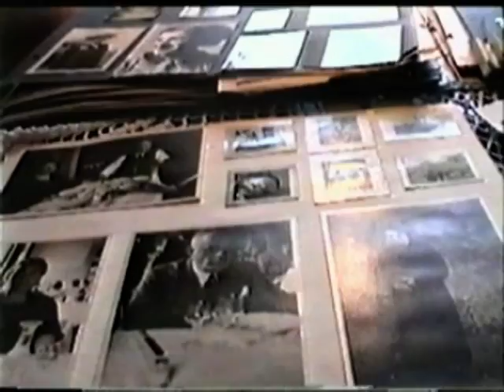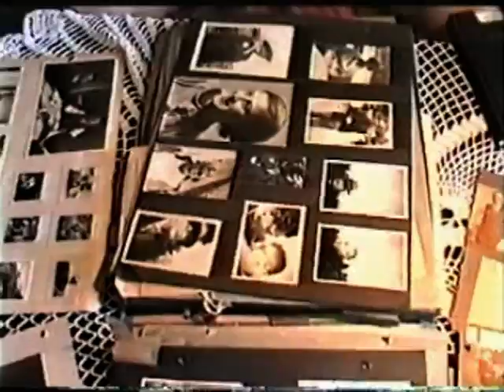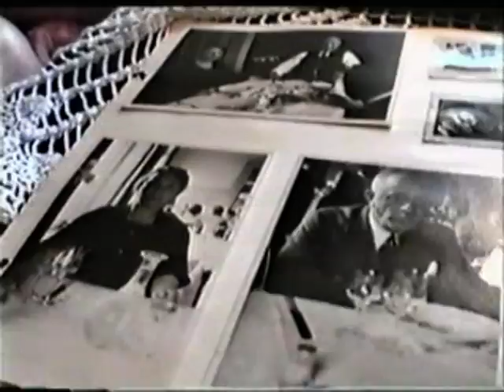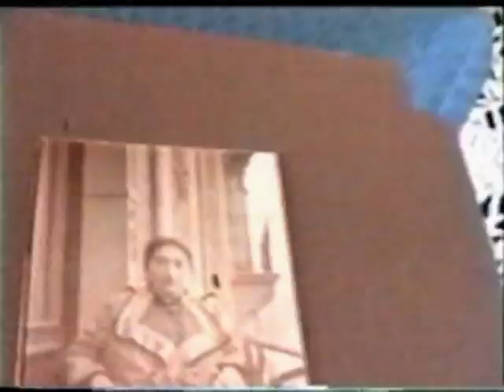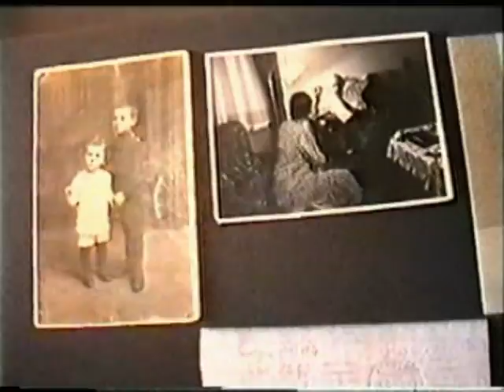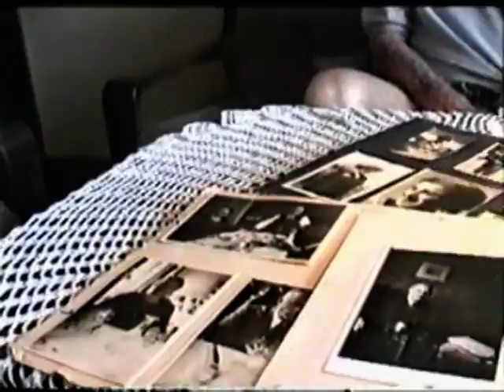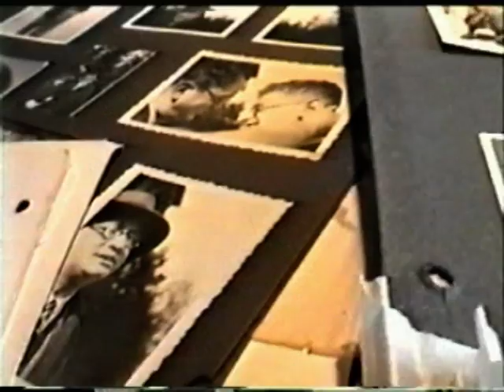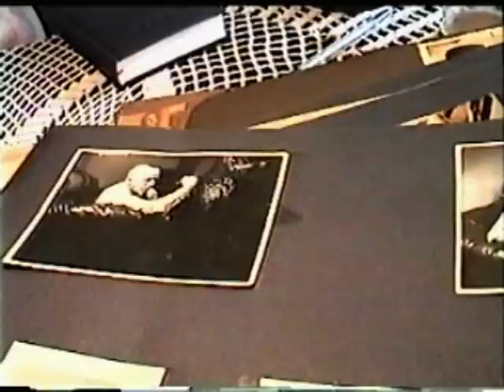Walter Oppenheimer - Friends and Family